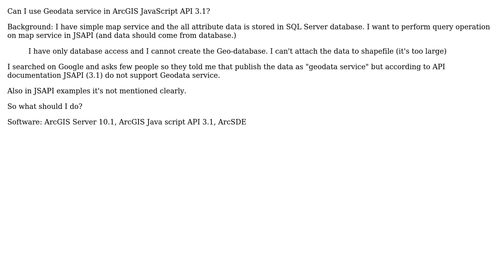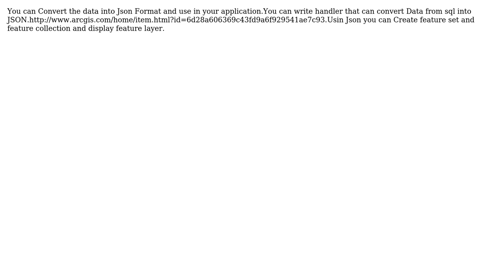GIS: Using Geodata Service in ArcGIS API for JavaScript?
With thanks & praise to God, and with thanks to the many people who have made this project possible! | Content (except music & images) licensed under CC BY-SA | Music | Images & others | With thanks to user Sunil user nmtoken user Gunner and the Stack Exchange Network Trademarks are property of their respective owners. You are responsible for your own actions.